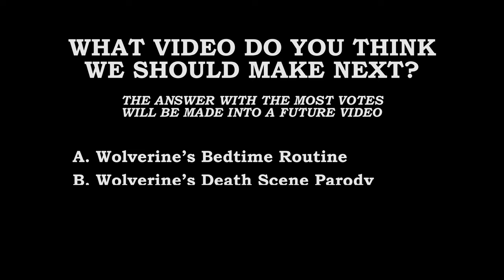Wolverine Suits Up!! (Parody) | Epic Marvel X-Men Spoof!!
Witness Wolverine suiting up!! His suit up process is much simpler compared to other heroes!! LOL.

STARRING
Jason as Hugh Jackman’s Logan/Wolverine

MELF intro logo created by Dodging Karma Design
Intro effects/transition by Justin Grubb aka turbo_time_cosplay